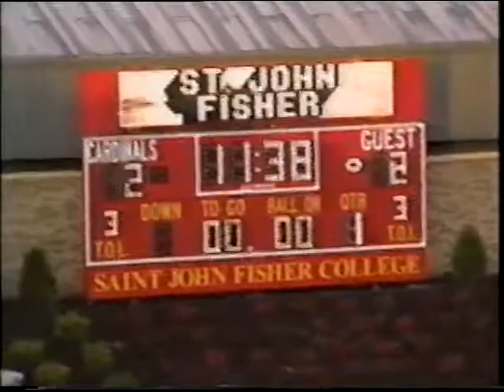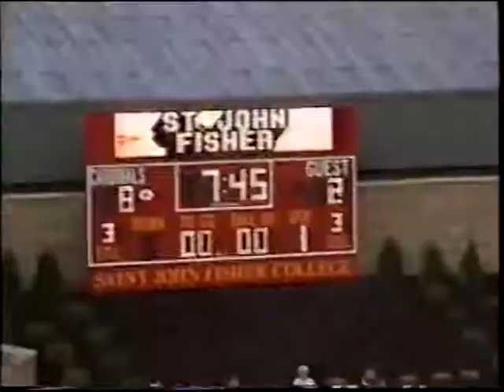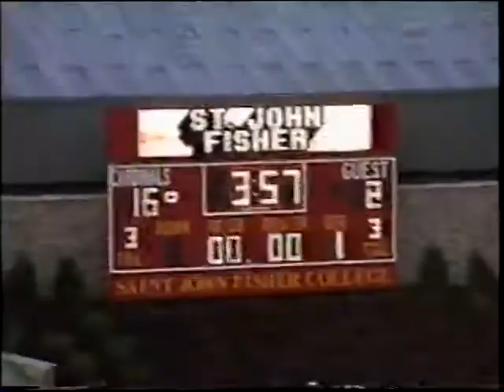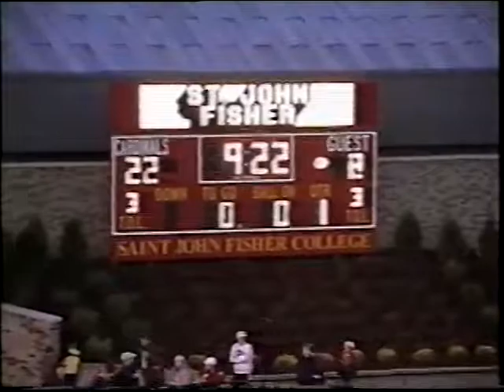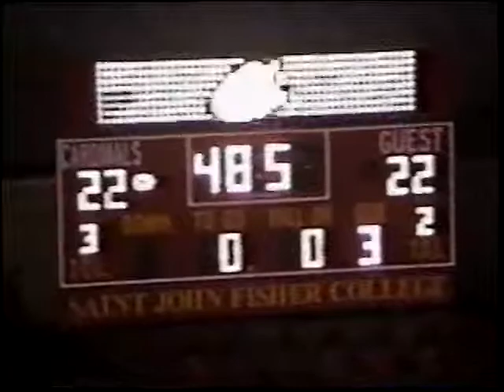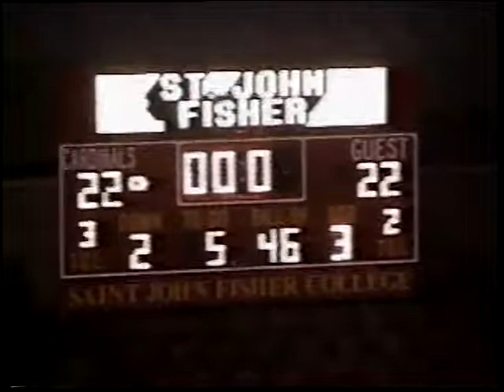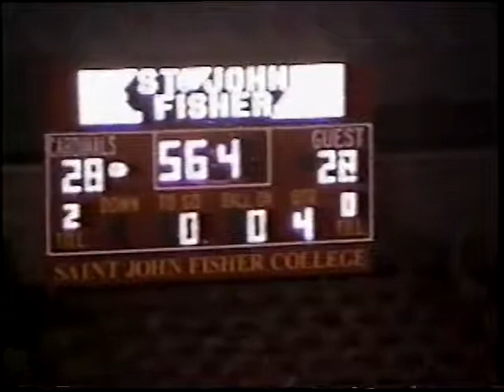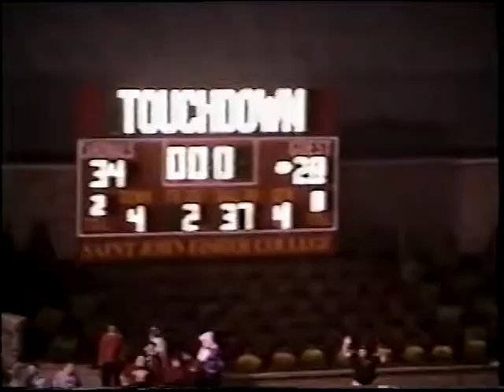2001 CAL MUM 28 AVON 34 SECTIONALS